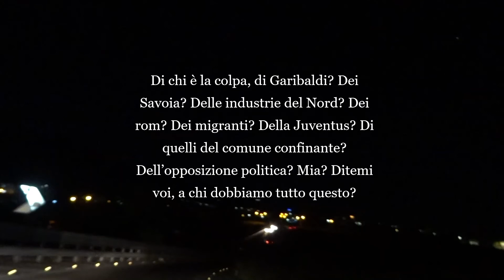Inciviltà perenne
Stato precario della circumvallazione tra Cercola e Pollena Trocchia.
Di chi è la colpa, di Garibaldi? Dei Savoia? Delle industrie del Nord? Dei rom? Dei migranti? Della Juventus? Di quelli del comune confinante? Dell’opposizione politica? Mia? Ditemi voi, a chi dobbiamo tutto questo? Nell'ottobre 2018 un’azione congiunta tra il comune di Pollena e la città metropolitana ripulì buona parte di questo asse viario, ad oggi però siamo ritornati al punto di partenza, allo squallore più assoluto. Di chi è la colpa di tutto ciò se non l'inciviltà dei nostri conterranei? Sì, d'accordo, le istituzioni vanno a rilento, la macchina burocratica ci ha messo anni per pulire quel luogo e ce ne metterà altri ancora per farlo ma chi dà il diritto a queste bestie di deturpare ciò che è nostro, di tutti noi? Non ci lamentiamo quando ci additeranno per la nostra inciviltà e non gratifichiamoci di quella altrui, perché l'una cosa non esclude l'altra, e facciamo schifo lo stesso!